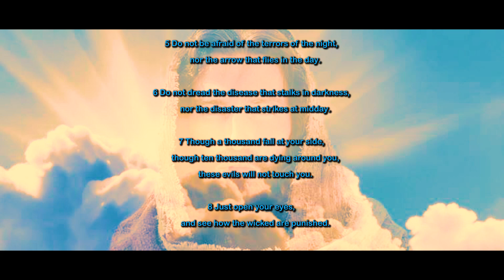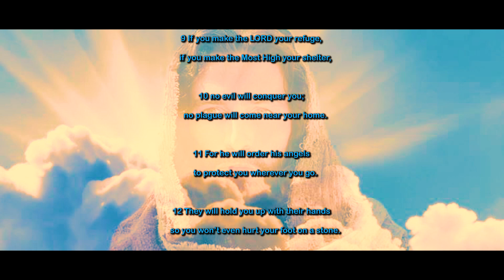CGG Psalm 91 On Eagles' Wings Praise Dance 2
9/18/20  This praise dance was from Sept. 17, 2020.  We were all in the middle of a virus we knew little about.  I did 202 ( I did not plan on that number being so close to the same numbers as the year 2020! I went back and counted!) praise dance videos that year to try and keep God as our light.  This praise dance stood out for me the most that year.   Watching this again today and looking back at what has happened to my family the last couple of years, I now know why this praise dance is so special to me.
Shane and Shane captured this song straight from God to my heart!  And Psalm 91 is such a blessing and so true to what God has done for me and my family!  I pray that God blesses you as much as He has blessed me, and I hope this praise dance touches your heart like He did for me!  Love you!

PSALM 91 (ON EAGLES’ WINGS) by Shane and Shane
You who dwell in the shelter of the Lord
Who abide in his shadow for life
Say to the Lord, "My Refuge, my Rock in whom I trust"
And He will raise you up on eagles' wings
Bear you on the breath of dawn
Make you to shine like the sun
And hold you in the palm
Of His hand
The snare of the fowler will never capture you
And famine will bring you no fear
Under His wings your refuge
His faithfulness your shield
Of His hand
You need not fear the terror of the night
Though thousands fall about you
Near you it shall not come
Of His hand

1 “Those who live in the shelter of the Most High
    will find rest in the shadow of the Almighty.
2 This I declare about the LORD:
He alone is my refuge, my place of safety;
    he is my God, and I trust him.
3 For he will rescue you from every trap
    and protect you from deadly disease.
4 He will cover you with his feathers.
    He will shelter you with his wings.
    His faithful promises are your armor and protection.
5 Do not be afraid of the terrors of the night,
    nor the arrow that flies in the day.
6 Do not dread the disease that stalks in darkness,
    nor the disaster that strikes at midday.
7 Though a thousand fall at your side,
    though ten thousand are dying around you,
    these evils will not touch you.
8 Just open your eyes,
    and see how the wicked are punished.
9 If you make the LORD your refuge,
    if you make the Most High your shelter,
10 no evil will conquer you;
    no plague will come near your home.
11 For he will order his angels
    to protect you wherever you go.
12 They will hold you up with their hands
    so you won’t even hurt your foot on a stone.
13 You will trample upon lions and cobras;
    you will crush fierce lions and serpents under your feet!
14 The LORD says, “I will rescue those who love me.
    I will protect those who trust in my name.
15 When they call on me, I will answer;
    I will be with them in trouble.
    I will rescue and honor them.
16 I will reward them with a long life
    and give them my salvation.”
Psalm 91

Thank you, God for all that You have done!  🙌🙌🙌🦅🦅🦅❤️🧡💛💙